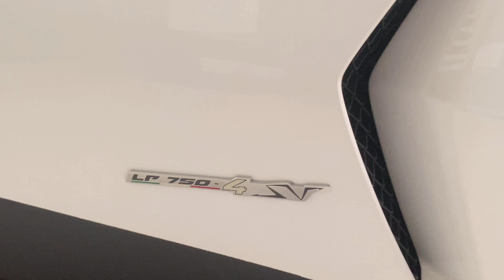Lamborghini Aventador SV Com escapamento Novitec Acelerando na Av Europa. *João Vilkas*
Lamborghini Aventador SV Com escapamento Novitec Acelerando na Av Europa